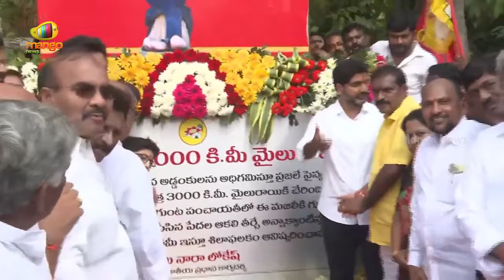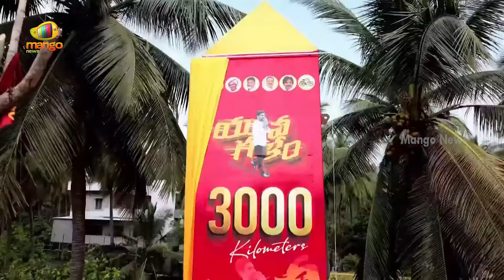Nara Lokesh Yuva Galam Padayatra Reached To 3000 Km At Tuni | TDP Latest News | Mango News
Nara Lokesh Yuva Galam Padayatra Reached To 3000 Km At Tuni.